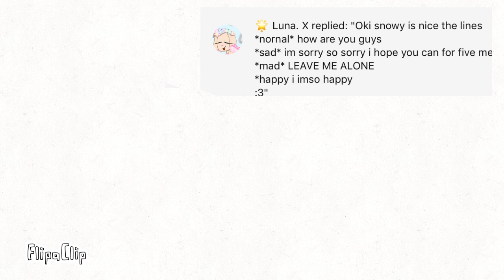Voice acting for Luna.X